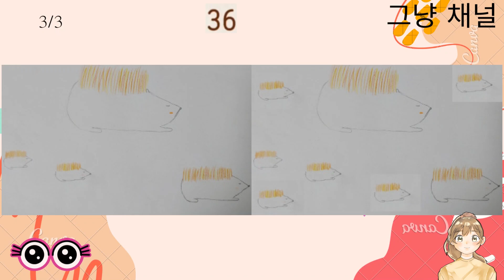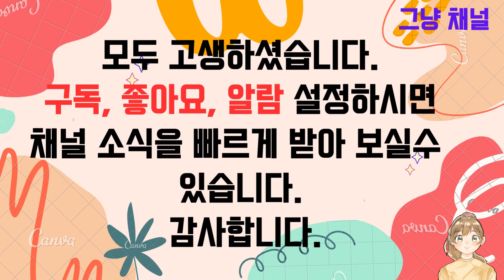틀린 그림18) 동물퀴즈, 사물퀴즈, 틀린그림찾기, 치매예방, 관찰력, 상식등등